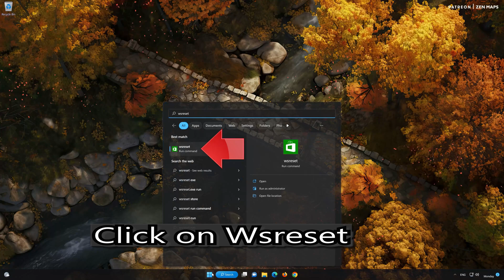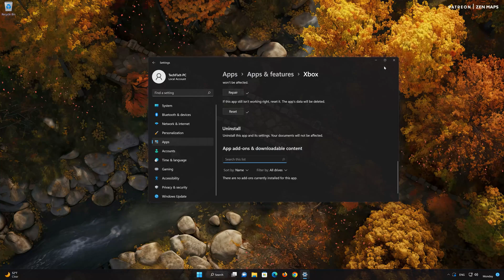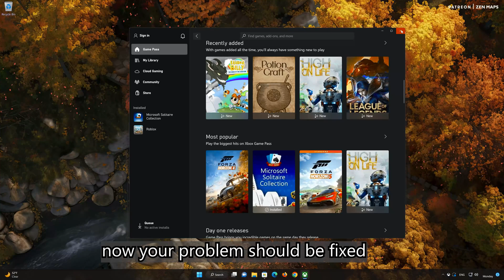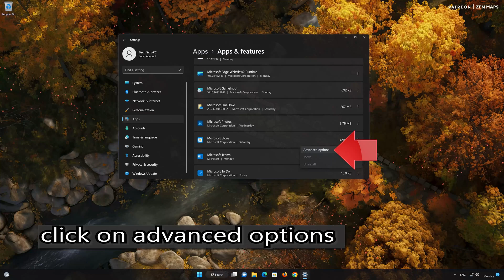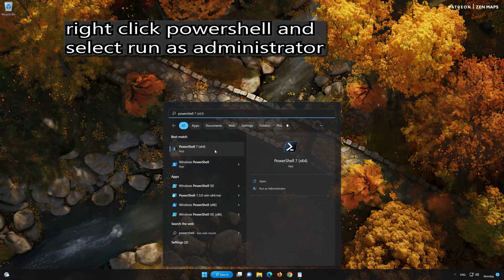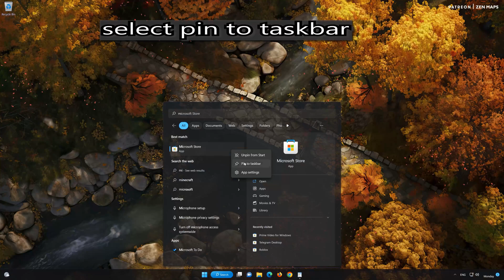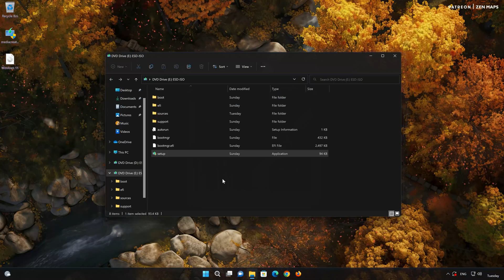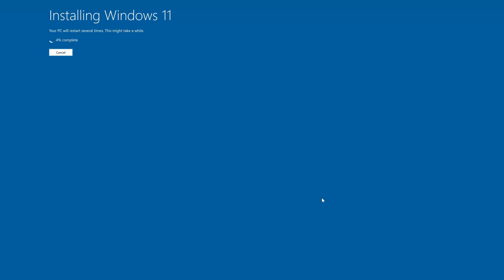Xbox Game Pass Games Not Installing Error Code 0x80073CF9 On Xbox App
The Xbox App Game Pass error code 0x80073CF9 occurs when attempting to install or update games and is often related to issues with app installation, system settings, or storage. Here are the common causes and their explanations:
1. Corrupted Windows Store Cache

The Microsoft Store and Xbox app rely on cache files for smooth operation. If these cache files are corrupted, it can prevent game installations, leading to this error.

2. Insufficient Disk Space

If there’s not enough free space on the drive where the game is being installed, the installation may fail and trigger this error.

3. Permission Issues in the WindowsApps Folder

The Xbox app installs games in the WindowsApps folder, which has strict permission requirements. If these permissions are altered or restricted, the installation may fail.

4. Missing or Corrupted System Files

Essential system files needed for the installation may be missing or corrupted. This can happen due to system crashes, incomplete updates, or malware.

5. Problems with the Microsoft Store or Gaming Services

Issues with the Microsoft Store or Gaming Services components can disrupt the Xbox app’s ability to manage installations and updates.

6. Outdated Xbox App or Windows

Running outdated versions of the Xbox app or Windows can cause compatibility issues, leading to this error during game installations.

Script 1:Get-AppXPackage *WindowsStore* -AllUsers | Foreach {Add-AppxPackage -DisableDevelopmentMode -Register "$($_.InstallLocation)\AppXManifest.xml"}

Script 2:Get-AppXPackage | Foreach {Add-AppxPackage -DisableDevelopmentMode -Register "$($_.InstallLocation)\AppXManifest.xml"}

CHAPTERS
00:00 Intro
00:15 Solution 1
00:45 Solution 2
03:38 Solution 3
04:58 Solution 4
06:16 Solution 5
08:24 Solution 6
11:31 Outro